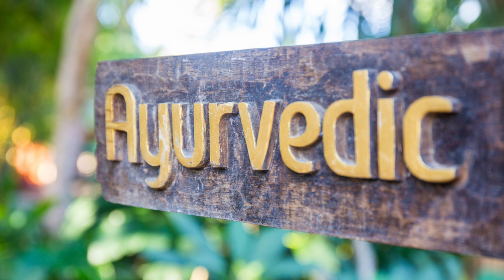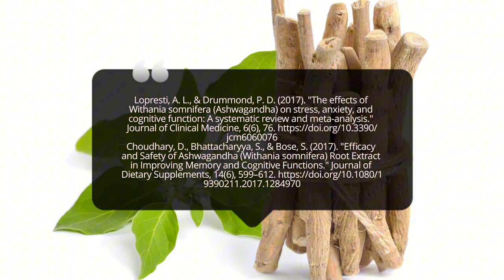🌿 Ashwagandha: The Stress-Busting Super Herb! 🌟 Unlock Its Ancient Secrets!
Discover the incredible power of ashwagandha, the ancient herb known for its stress-relieving and adaptogenic properties! 🌿 In this episode of our medicinal plant series, we'll dive into how ashwagandha can help reduce anxiety, balance hormones, and boost overall vitality. Perfect for those interested in natural health, herbal remedies, and holistic wellness, this guide will show you how to incorporate ashwagandha into your daily routine. 🌱